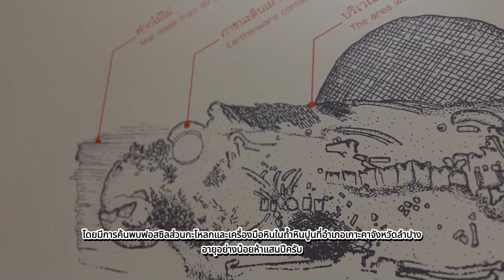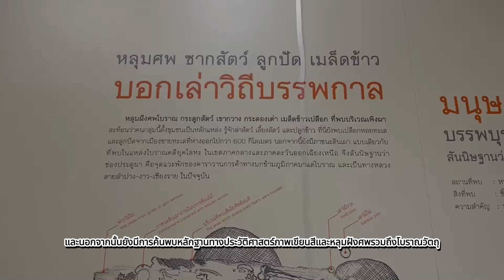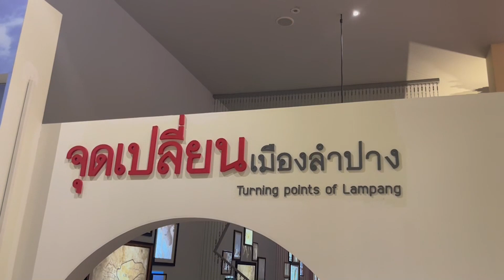Museum Lampang มิวเซียมลำปาง 1 สถานที่ที่ไม่ควรพลาดเมื่อมาเยือนลำปาง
แหล่งเรียนรู้วิถีชีวิต ศิลปะ วัฒนธรรม เกี่ยวกับลำปาง และคุณจะรู้จักลำปางมากยิ่งขึ้น